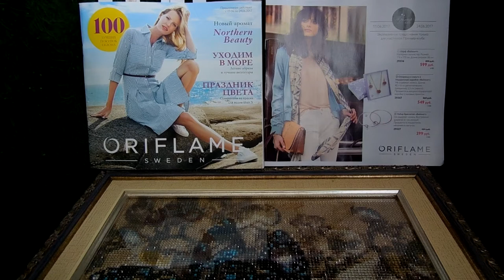Заказ в Орифлейм/Oriflame. Каталог №7/2017